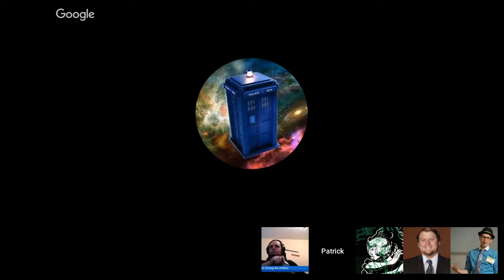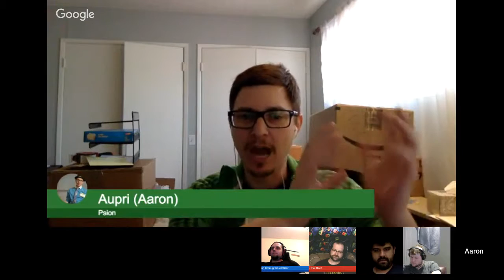Dungeon World: Legerdemain (Session 2 of 3)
We're playing Dungeon World using a riff on the "classic" module from Dungeon magazine, Legerdemain!